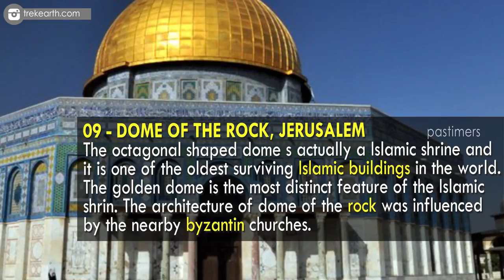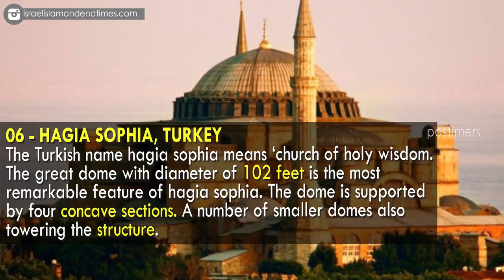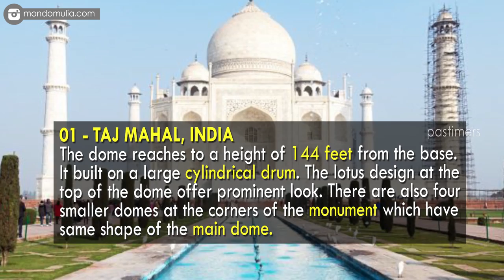Top 10 Most Popular Domes In The World || Pastimers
The dome architectural style was introduced to the world by ancient Romans. The hemispherical structural style was adopted by many other civilizations in different period of time. Today it is one of most familiar architectural styles.